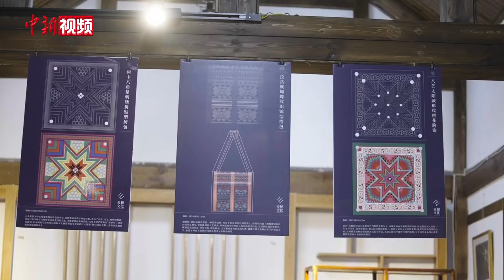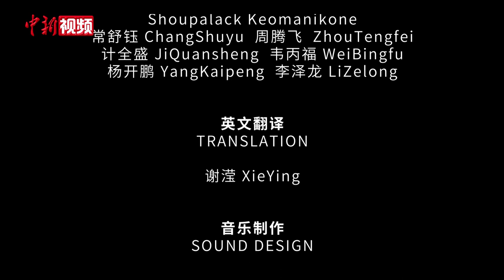【澜湄印象】跨越山水 | 织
一条河流，滋养了绵亘千古的文明，也见证着中国与老挝源远流长的友谊。

一段铁路，连接起了高山与大河，这里有突破国界的爱，也有跨越山水的美。

2022年12月3日，是中老铁路开通一周年的日子。12月1日起，中国新闻网、中国新闻社云南分社联合推出中老合拍系列短片《跨越山水》(Beyond Mountains and Rivers)，该系列短片一共10集(中国5集、老挝5集)，分《织》《味》《路》《根》《梦》《爱》《援》《家》《乐》《像》10个篇章，讲述老挝女机械师、在滇老挝媳妇、中老边境医护人员、老挝华人等群体的故事，展现中老铁路这条友谊之路、幸福之路给两国人民生活带来的变化与憧憬。

今天，我们推出第三集短片《织》。该片以上海织物设计师白略的视角，讲述她在老挝学习纺织技艺时，与朋友定下“老挝时装周之约”的故事。由于受到全球新冠肺炎疫情的影响，白略未能如期前往老挝赴约，她选择来到云南普洱，去追寻与老挝拥有相似文化的古村落，从中汲取纺织灵感，以另一种方式赴约。她期待有一天，能带着中国设计师和他们的作品，乘着中老铁路奔赴未完的约定。